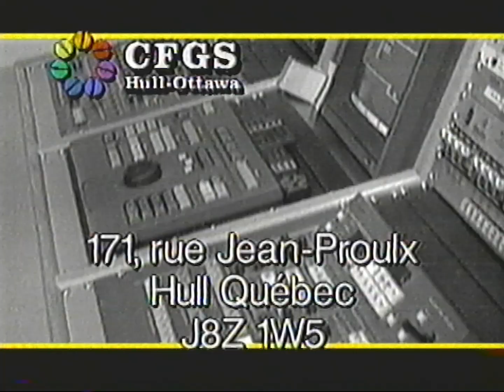TQS - Fin de la Programmation - CFGS Hull-Ottawa (1997-1998)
Fin de la journée sur les ondes de TQS.